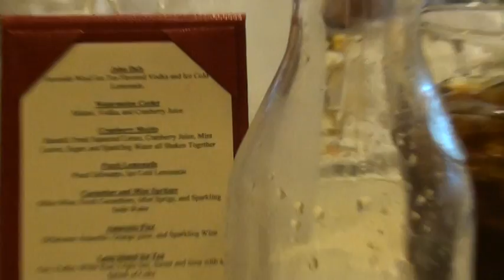Eating at the St. james hotel with the old people in Red Wing, MN